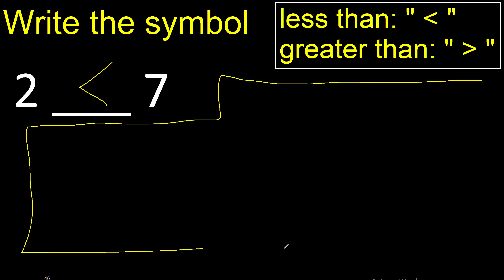2 is less than or greater than 7 . Greater than less than symbol